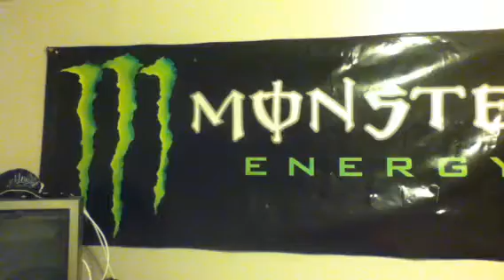DubstepBros Bedroom Edition